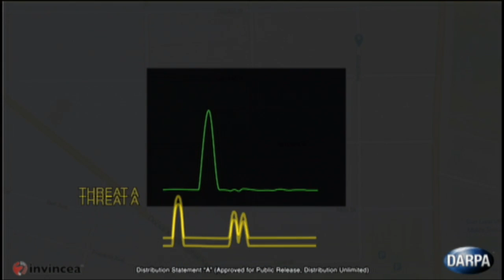Vincent Tang: Not Even Once (DARPA "Wait, What?")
Vincent Tang, PhD, a program manager in DARPA's Defense Sciences Office, describes DARPA's progress toward automated, always-on radiological detection systems designed to detect nuclear materials quickly over vast distances. He spoke at DARPA's "Wait, What? A Future Technology Forum" on Sept. 9, 2015.